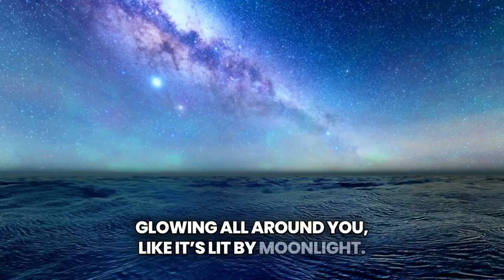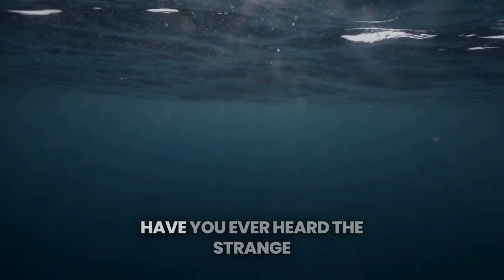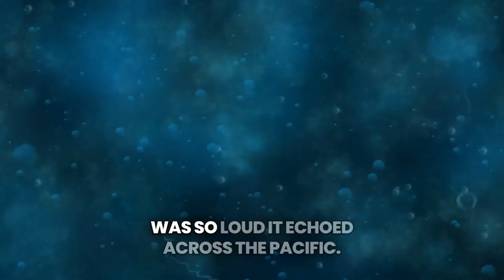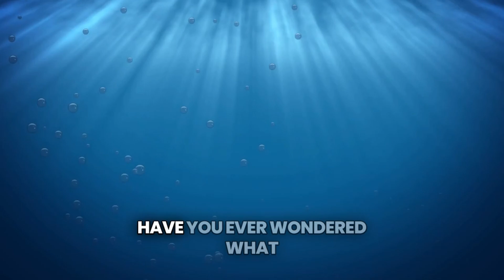OCEAN MYSTERIES SCIENTISTS STILL CAN’T EXPLAIN: DEEPEST SEA SECRETS REVEALED | THE NARRATIVE NOOK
The ocean is Earth’s final frontier. Covering over 70% of our planet, it hides more secrets than we can imagine. In this video, we explore 10 incredible ocean mysteries that scientists still cannot explain — from eerie sounds like The Bloop, to glowing seas, giant squids, vanished planes, and entire underwater cities.

What you’ll discover in this video:

00:00 INTRO
00:10 THE MYSTERIOUS DEPTHS OF OUR PLANET
01:06 THE BIZARRE “BLOOP” SOUND
02:08 THE MILKY SEA PHENOMENON
03:12 THE BERMUDA TRIANGLE MYSTERIES
04:23 THE GIANT SQUID ENIGMA
05:31 UNDERWATER CITIES AND STRUCTURES
06:34 THE STRANGE SOUNDS OF THE DEEP
07:49 THE MISSING MH370 AND OTHER VANISHED VESSELS
08:53 THE DEEP SEA’S UNKNOWN SPECIES
10:01 THE OCEAN’S ETERNAL MYSTERY

Millions of undiscovered deep-sea species still waiting to be found

The ocean is still 95% unexplored — making it more mysterious than outer space. Each dive reveals something new, strange, and sometimes terrifying.

If you love mysteries, science, nature, and the unknown, this video is for you!